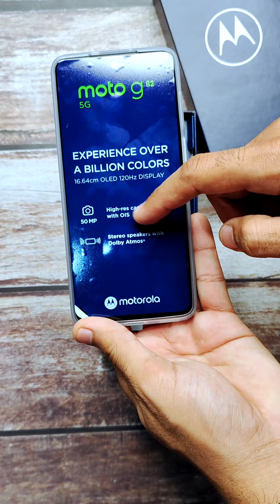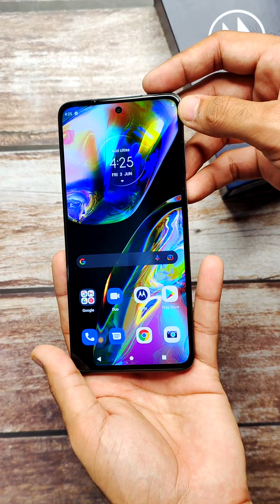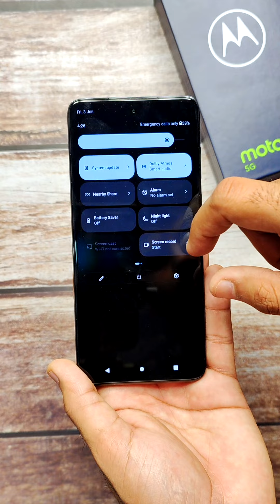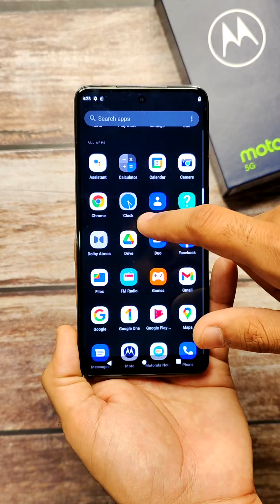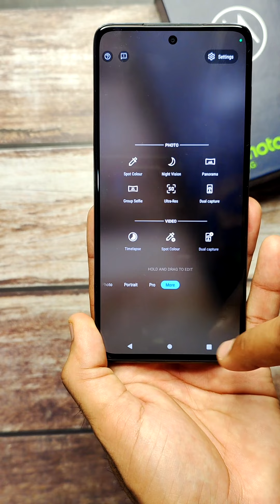Motorola Moto G82 5G Unboxing, First Look, Features, Specifications & Price in India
Motorola Moto G82 5G has a 6.6-inch Full HD+ pOLED panel that supports 120Hz rate, DCI-P3 gamut, and 1080×2400 pixel resolution. Under the hood, it draws power from a Qualcomm Snapdragon 695 5G chipset paired with 6GB RAM and 128GB storage, which is expandable up to 1TB via a microSD card. Motorola Moto G82 5G packs a 5,000mAh battery with 30W Turbo charging support.

Motorola G82 5G comes with a triple rear camera setup, including a 50MP OIS primary camera, an 8MP ultra-wide lens, and a 2MP macro sensor. A 16MP camera on the front takes care of selfies and video calling needs. Motorola G82 5G runs on Android 12-based My UX out of the box. It has an IP52 rating for water and dust resistance.

The moto g82 5G will go on sale from 14th June in two wonderful colour variants namely Meteorite Gray, and White Lily on Flipkart, Reliance Digital, and leading retail stores. The device is available in two variants with 6GB RAM + 128GB storage and 8GB RAM + 128GB storage.

Variant                                                   Launch Price              Effective Price with Bank Offer

6 GB RAM + 128 GB Storage             ₹ 21,499                        ₹ 19,999
8 GB RAM + 128 GB Storage             ₹ 22,999                        ₹ 21,499

About Us:
91mobiles.com is the largest gadget research site in India that provides tools, reviews & rich content to help people decide which gadget best suits their needs. The platform also helps users to find the best prices/offers for the gadgets.